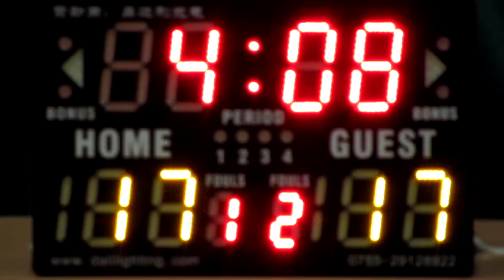惠僑vs林大輝(2015.6.25.學界籃球馬拉松男子分組賽第一圈)精華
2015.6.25.港灣道體育館 15:15  惠僑(白) 20:21 林大輝(紅)